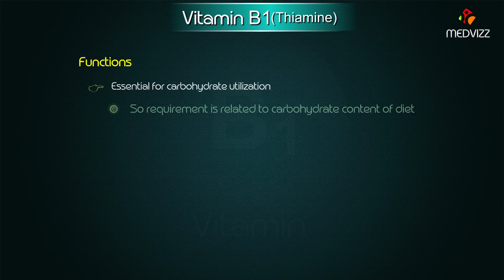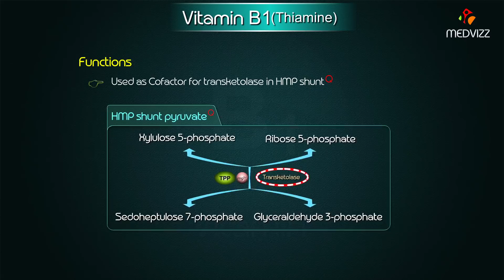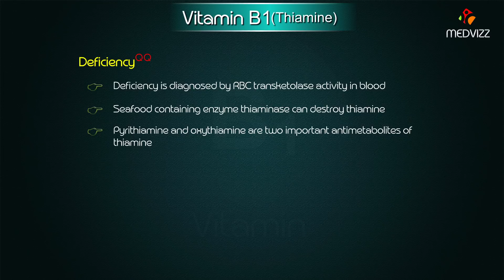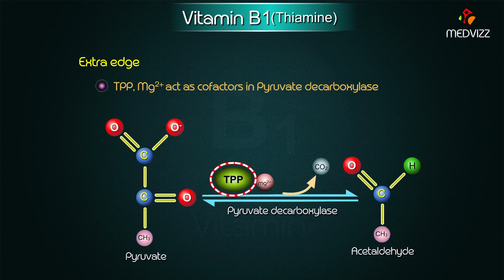Vitamin B1 (Thiamine): Sources, Active form, Functions, Absorption, Transportation | USMLE STEP 1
Vitamin B1 (thiamine) : Sources, Active form, Functions, Absorption, Transportation and Deficiency

Water-soluble: metabolic vitamins B1 through B7 (no B4; adenine is B4 and isn’t considered a B vitamin anymore)

Vit B1 (thiamine): one of its derivatives, thiamine pyrophosphate, is a cofactor for several dehydrogenase enzymes that work on α-ketoacids (e.g. pyruvate, α-ketoglutarate)

Deficiency → beriberi, Wernicke-Korsakoff syndrome
Beriberi has a dry (neuropathy) and wet (high output heart failure) component.

Wernicke-Korsakoff is a syndrome of Wernicke’s encephalopathy (a triad of confusion, ophthalmoplegia, and ataxia) and Korsakoff’s psychosis (memory loss, confabulation and personality change).